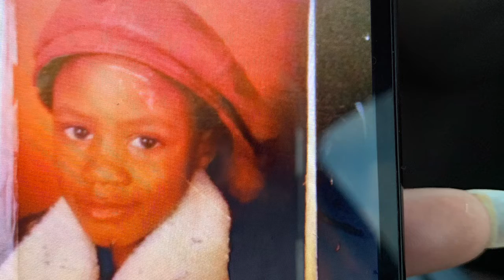What would I be